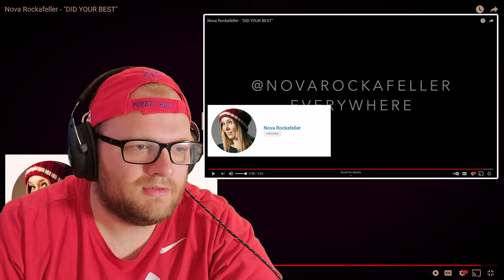SHES FRICKEN PAINTING A PICTURE!! Nova Rockafeller - "DID YOUR BEST"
I greatly appreciate it! Also turn on the notification for future uploads.

Social Medias